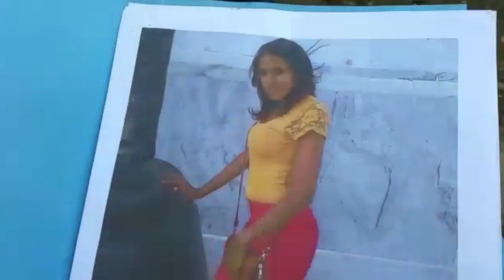FELIX CAPELLAN REPORTA SU SOBRINA ROSAURA ESTA DESPARECIDA